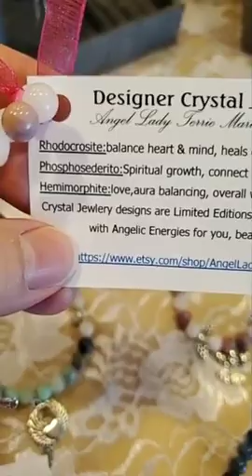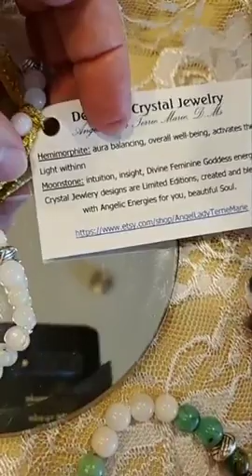Crystal Jewelry Spring Collection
Spring Collection Crystal Bracelet and Crystal Mala

Designed and handmade with high-vibe energy. Limited Edition Designs.
See something that 'calls' you? Message me, I'm happy to help you select the right one for you.